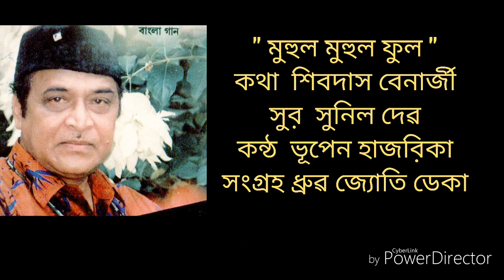" মুহুল মুহুল ফুল " কন্ঠ ভূপেন হাজব়িকা ,সংগ্ৰহ ধ্ৰুৱ জ্যোতি ডেকা